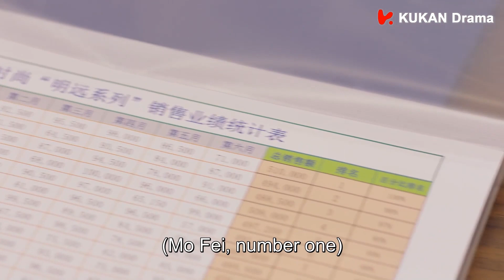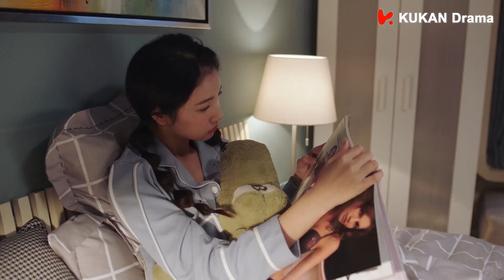💕速看32-3 好兄弟變成總裁最大的競爭對手！不僅要搶灰姑娘還要搶公司【若你安好便是晴天 | Sunshine of My Life✿甜剧收割机】张翰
简介：该剧讲述了国产服装业龙头企业总经理唐明轩和不按常理出牌的服装设计师莫菲之间的爱情故事